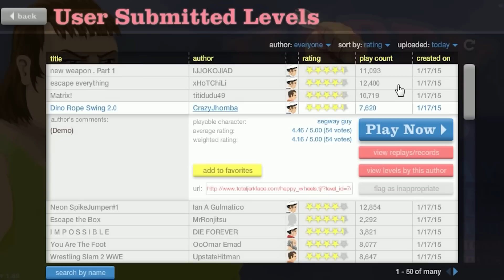HAPPY WHEELS: Episodio 350 "DINOSAURIOS!"